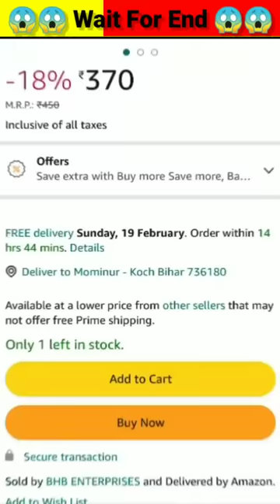I ordered a mini tractor for my brother 😱 ~woodworking art skill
1. This video has no negative impact on the
2. This video is also for teaching purposes
3. It is not transformative in nature.
4.I only used bits and pieces of videos to get the point across where necessary.
5. Some images are also used just for giving the clearance about the topic to the viewers.